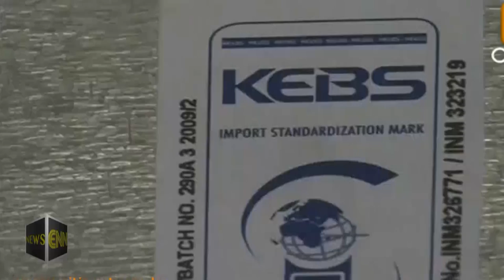Ethiopia: Latest Ethiopian News Highlights from ENN Television, May 2, 2017